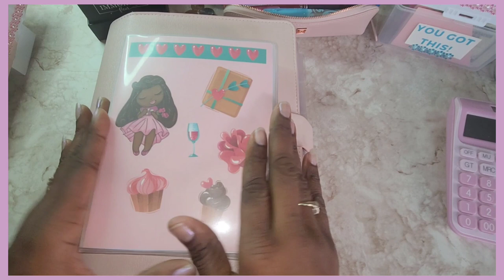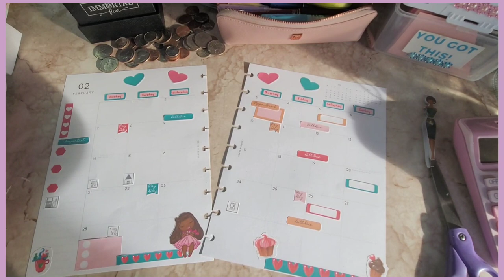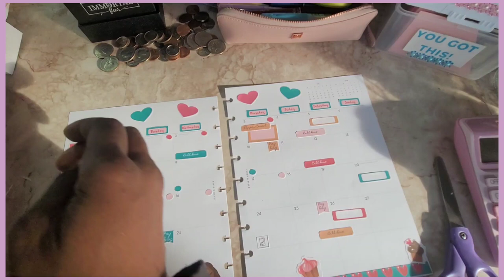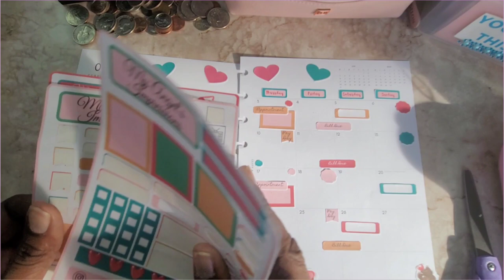Plan with Me February 2022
Plan with Me for the month of February.  I used My Angel Impressions sticker kit from Etsy.  I have a lot going on this month.

SM:
Facebook- My Angel Loving Life
Pinterest- My Angel Loving Life